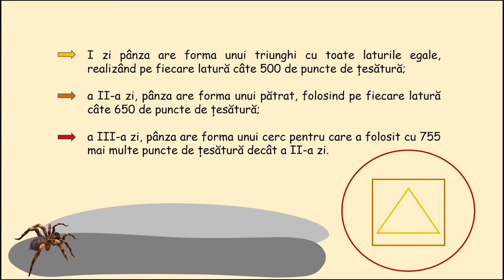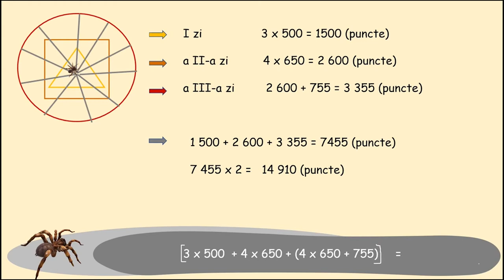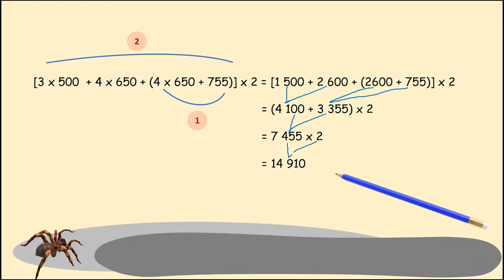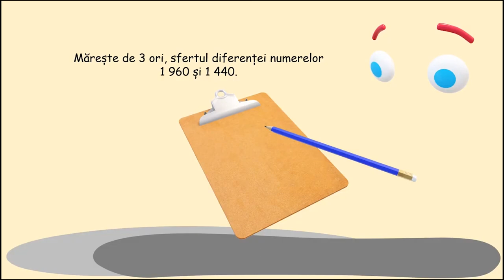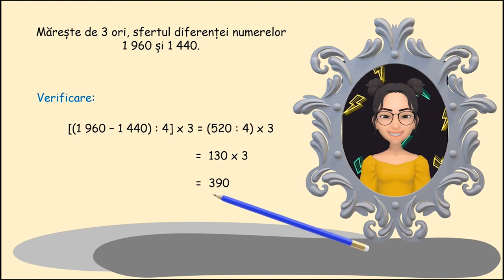Ordinea efectuării operațiilor și folosirea parantezelor rotunde și pătrate (I). Pânza Charlottei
Pornind de la o problemă care se rezolvă prin mai multe operații, materialul video prezintă pas cu pas rezolvarea și scrierea acesteia sub forma unui singur exercițiu în care se folosesc parantezele rotunde și pătrate. Sunt prezentate regulile de calcul, ordinea corectă a rezolvării operațiilor din exercițiu prin explicații ale personajului tutore. Copiii își pot fixa algoritmii prin rezolvarea unui exercițiu care utilizează limbajul matematic.
Exercițiile propuse sunt însoțite de ilustrații suport relevante, realizate conform temei generale.
Pentru promovarea lecturii se propune copiilor un nou material, „Pânza Charlottei” , pentru a ghida firul logic al prezentării.
Caracterul interactiv a fost introdus prin exercițiile care oferă timp de rezolvare individuală.Exercițiile oferă variante de verificare care conțin explicații suplimentare cu scop de a fixa cunoștințele.